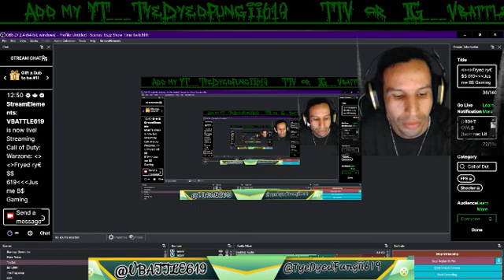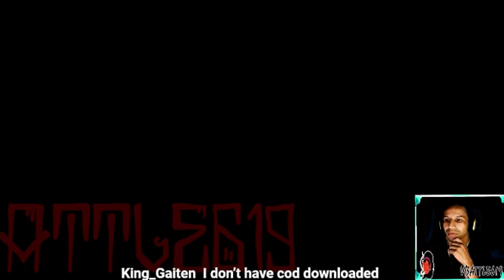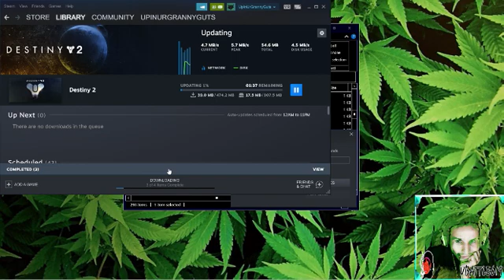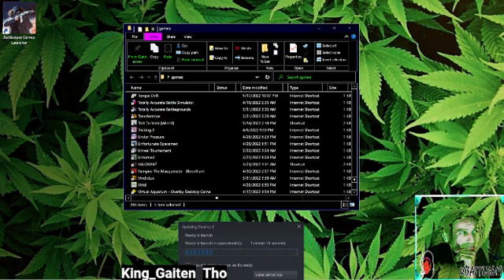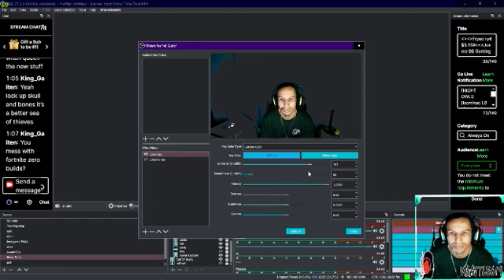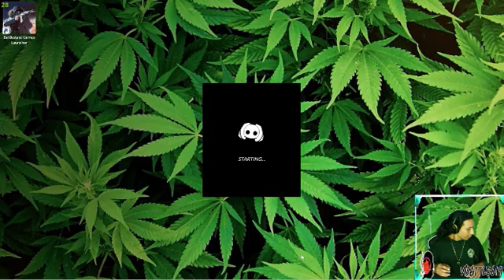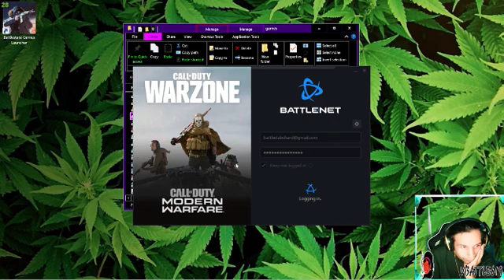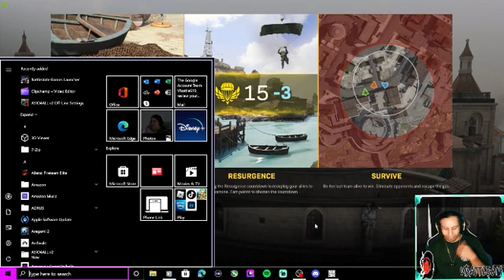Fryed ry€$$ 619Jus me B$ Gaming